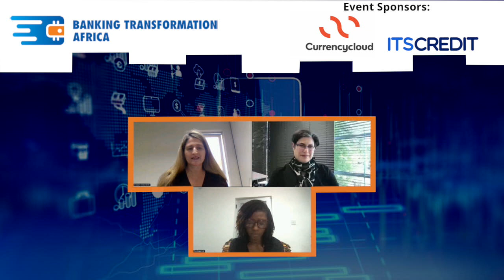Women in Banking: Closing the Leadership Gap in the Banking Sector in the Digital Era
Banking Transformation Africa 2021

Panelists:
Chrisanthi Michaelides, Acting Chief Executive Officer at Access Bank, South Africa
Pearl Nkrumah, Head: Main Markets & Client Ecosystems at Stanbic Bank, Ghana

Moderated by Luisa Mazinter, Group Chief Marketing Officer at 42 Markets Group, South Africa